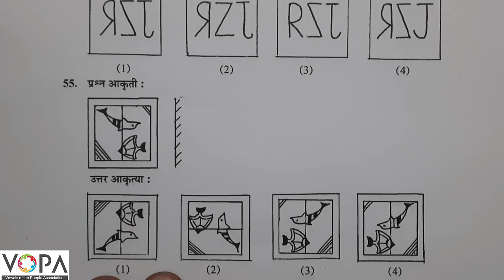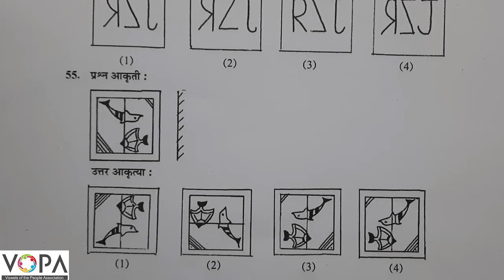८ वी | शिष्यवृत्ती | बुद्धिमत्ता | आरशातील प्रतिमा | V10 | V-School